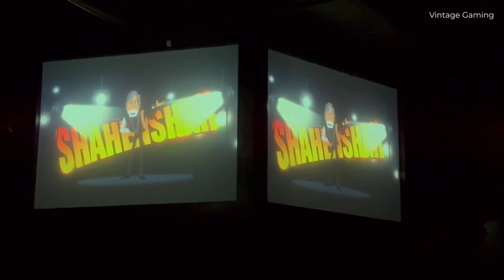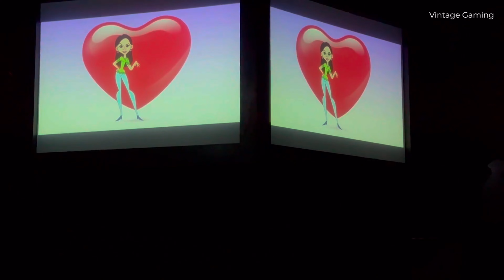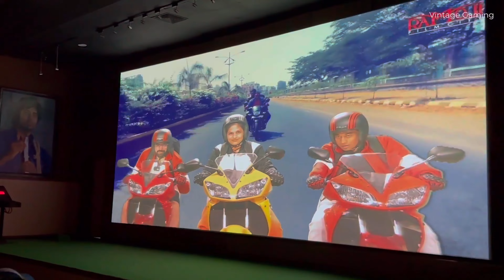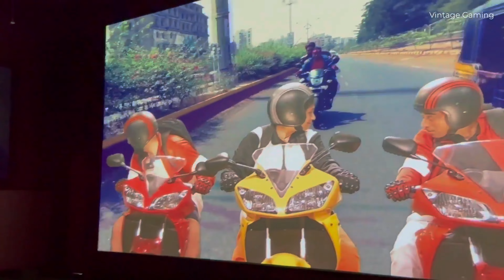RAMOJI FILM CITY || THE LARGEST FILM CITY IN THE WORLD || MUST VISIT PLACE IN HYDERABAD.....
HELLO DOSTO

Ramoji film city bhot badiya jagha hai aur yaha ghumne me bhot maza bhi aaya aur mai umeed karta hu ki aapko video ke through aap logo ko sab ache se dikhau aur life me ek baar to aana banta hai yaha seriously aise aise view aur aise aise studios hai yaha ki maza aajayega aur BAHUBALI , CHANDRAMUKHI , GOLMAAL , CHENNAI EXPRESS jaisi legendary movies ki shooting yaha hui hai aur baki aap video me khud hi dekh lena aur tab tak ke liye video pe LIKE , SHARE aur COMMENT kare. THANK U FOR WATCHING

VINTAGE GAMING